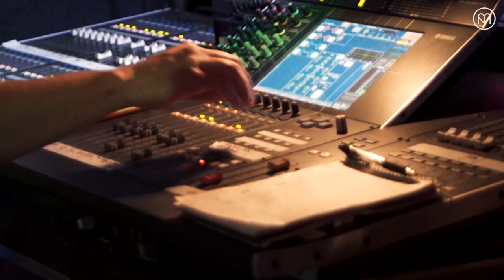All You Need to Know About the Savannah Stopover Music Festival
Because of its location, the Savannah Stopover Music Festival attracts some amazing musical acts en route to Austin's SXSW, so don't be surprised if you find your favorite (or soon-to-be favorite) bands in its lineup. The 2018 festival is set for March 8-10—just make sure to pack your Chacos, which are pretty much the perfect festival footwear.

In this video, join North Carolina's River Whyless—an indie folk band—as they "Z the Music Festival" in Georgia and take to the stage.

TRAVEL | ADVENTURE | TRAVEL CULTURE